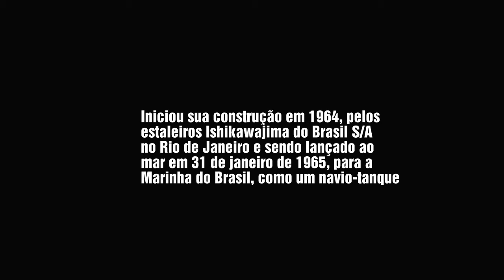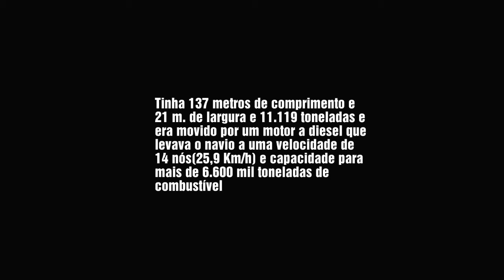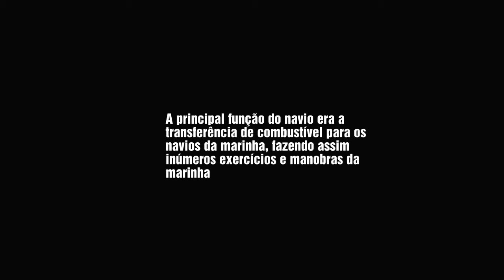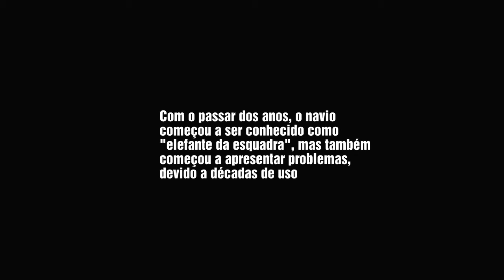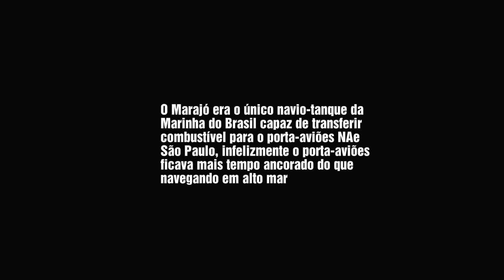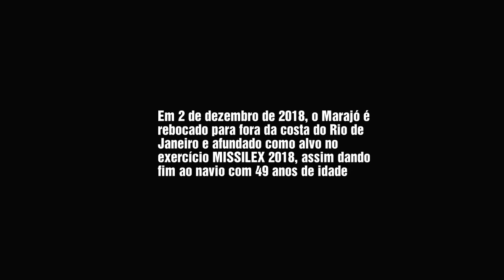NT MARAJÓ - CONSTRUÇÃO AO NAUFRÁGIO